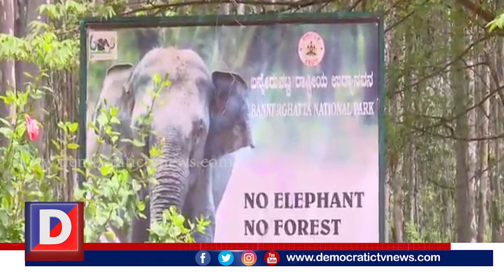ಹಿಟ್ಲರ್ ಫಾರೆಸ್ಟರ್...? |Anekal Hitler Forester...?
ಕಾಡಂಚಿನ ಭಾಗದ ಜನ ನೂರಾರು ವರ್ಷಗಳಿಂದ ಭೂಮಿಯನ್ನ ಉಳುಮೆ ಮಾಡಿಕೊಂಡು ತಮ್ಮ ಜೀವನವನ್ನು ಸಾಗಿಸಿಕೊಂಡು ಬರುತ್ತಿದ್ರು. ಆದ್ರೆ ಈಗ ಅರಣ್ಯ ಇಲಾಖೆಯ ಅಧಿಕಾರಿಗಳು ರೈತರನ್ನು ವ್ಯವಸಾಯ ಮಾಡಬಾರದು ಗ್ರಾಮವನ್ನು ಖಾಲಿ ಮಾಡಬೇಕೆಂದು ಕಿರುಕುಳ ನೀಡಲು ಮುಂದಾಗಿದ್ದಾರೆ. ಅಲ್ಲದೆ ಅಧಿಕಾರಿಯೊರ್ವರು ಉಳುಮೆ ಮಾಡುತ್ತಿದ್ದ ರೈತರ ಟ್ರಾಕ್ಟರ್ಗಳನ್ನು ವಶಕ್ಕೆ ಪಡೆದು ಅವಾಚ್ಯ ಶಬ್ದಗಳಿಂದ ನಿಂದನೆ ಮಾಡಿ ಇಲ್ಲಸಲ್ಲದ ಪ್ರಕರಣಗಳನ್ನು ದಾಖಲಿಸುತ್ತಿದ್ದಾರೆ